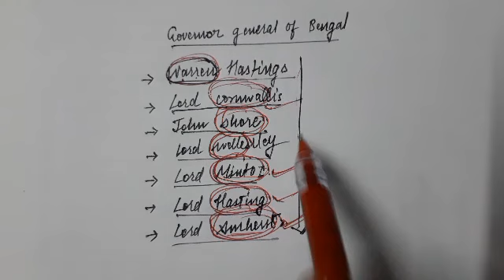Governor General trick by Lavish sir | Modern History | UPSC